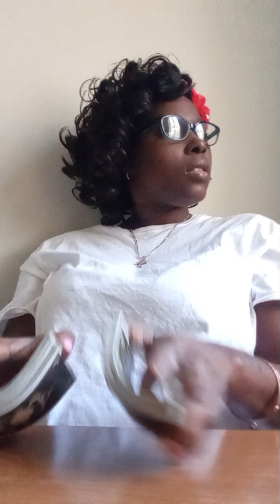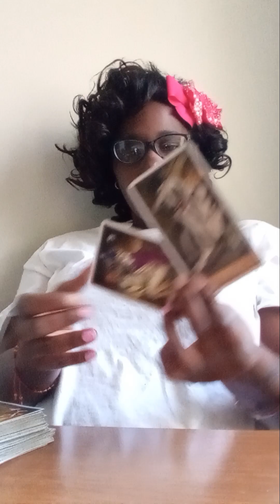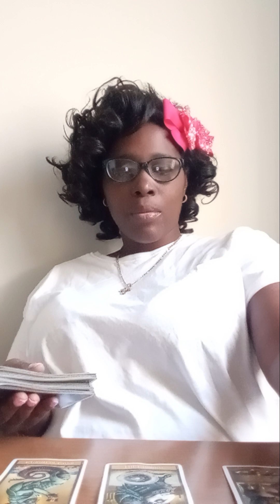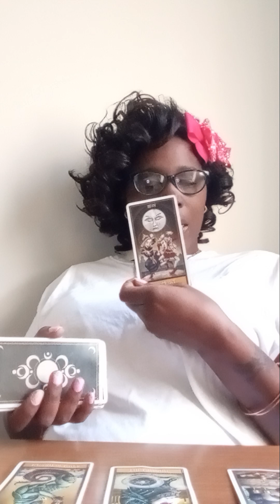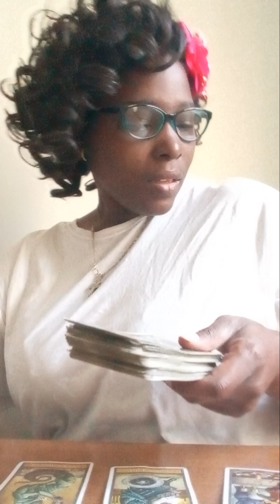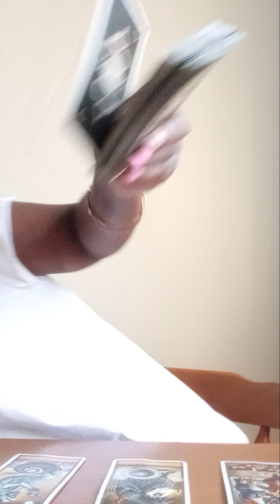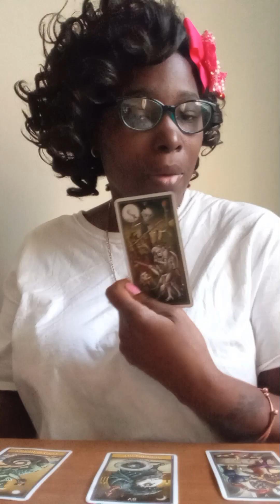AUG 21-22,2023 CANCER ♋ WATCHING THE SUN RISE